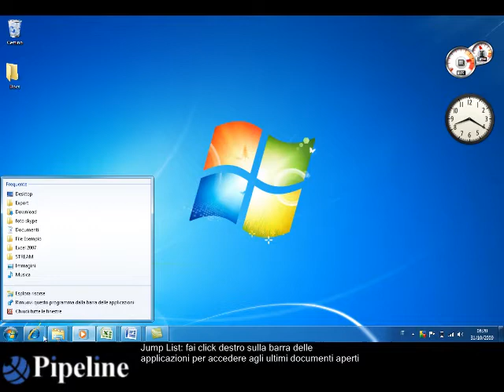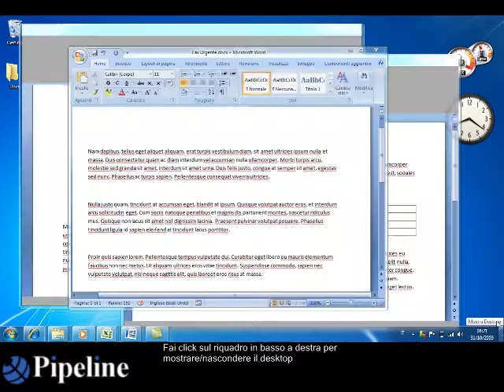Windows 7: gli effetti desktop (Aero Peek, Aero Snap, Aero Shake...)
Una dimostrazione dei nuovi effetti desktop disponibili in Windows 7

Aero Peek: permette di visualizzare il desktop, nascondendo le finestre aperte. Basta posizionarsi sul piccolo riquadro in basso a destra per nasconderle, spostare il mouse per rivisualizzarle.

Aero Snap: permette di "agganciare" le finestre ai bordi del desktop. Ad esempio, spostando una finestra su di un lato, questa si aggancerò al lato e occuperà metà del desktop. Questa opzione è comoda quando si vogliono affianmcare due finestre. Oppure, trascinando una finestra verso l'alto o verso gli angoli la si potrà ingrandire.

Aero Shake: permette di nascondere tutte le finestre aperte tranne una. Selezionare la finestra attiva, "scuoterla" (shake) brevemente a destra e sinistra e le altre finestre spariranno. Basta ripetere la stessa operazione per rivisualizzarle.